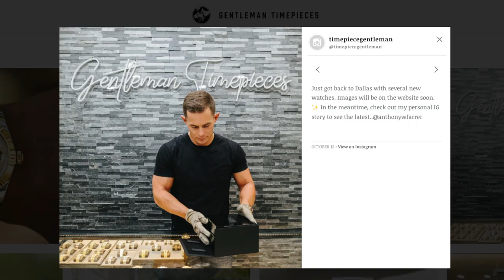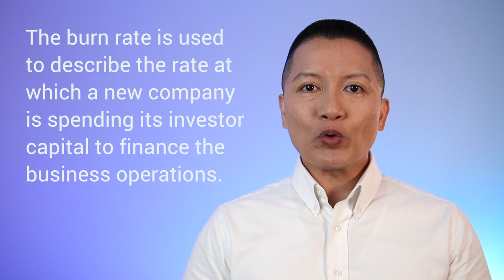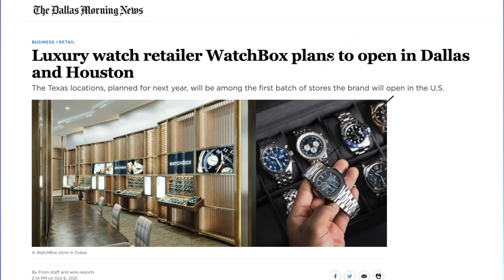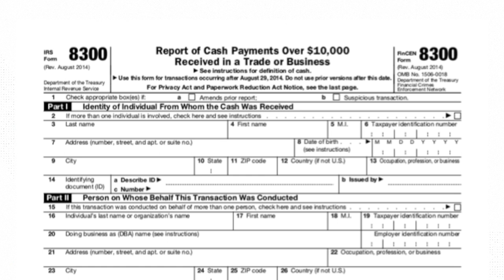10 Reasons Why the Timepiece Gentleman's Business Failed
In this video, I discuss 10 Reasons Why a Business like The Timepiece Gentleman (Controversy) needs an accountant, and their burn rate examined.

I’m back with another Timepiece Gentleman video. But, hang on... it’s packed with really good information whether you love or hate Anthony Farrar of the Timepiece Gentleman, also known as Gentleman Timepieces.

My name is Noel Lorenzana, and I'm an Illinois licensed, Registered CPA. While I am an accountant, I am not your accountant. By watching this video, no client relationship is created.

This video, and the ideas presented in it, are for entertainment, and informational purposes only and should not be construed as accounting, tax, or legal advice. It is your responsibility to take all necessary steps to independently verify and ascertain that any information you choose to rely on from or take action based upon this video is accurate.

⏱️VIDEO CHAPTERS⏱️
00:00 - 10 Reasons Why a Business Like the Timepiece Gentleman Needs an Accountant
01:45 - Analyzing the Timepiece Gentleman's Burn Rate
04:06 - An Accountant Can Help By Offering Their Expertise
05:05 - Accountants Can Offer Expertise on Best Practices in Business (like not using Excel to track inventory)
06:42 - Understanding Gross Profit Margin in Business
08:33 - How an Accountant Can Help Avoid IRS Problems
10:02 - An Accountant Can Help Save on Taxes
11:00 - Better Understand Financial Statements
12:48 - Accountants Help You Understand Sales Tax
15:27 - By Working with an Accountant You Can Be Confident with Accurate Financial Records
16:29 - It's a Write-Off!!! Write-Offs Explained by an Accountant